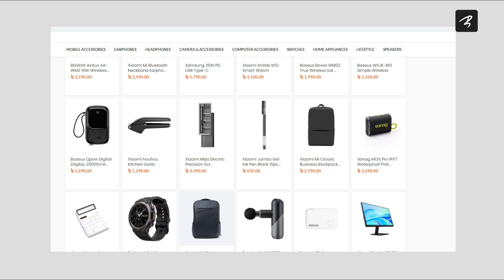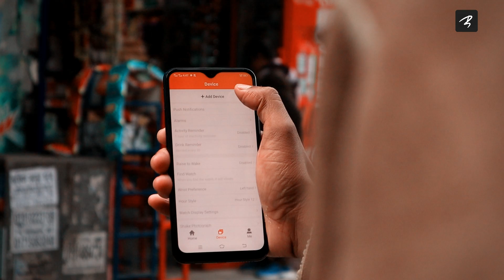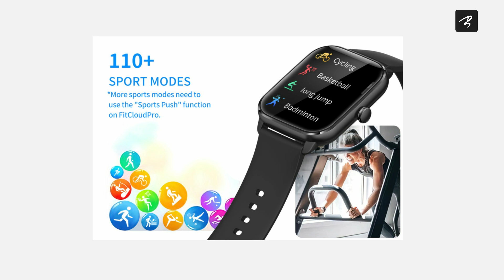আপনার কাছে নিশ্চয়ই এটা সেরা মনে হবে | Colmi c61 User experience and Review | TB Smart watch review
Assalamu Alaykum...
In this video I have reviewed a smartwatch with you, I hope you can know how this smartwatch is through this video.

For those who are looking for a smart watch Colmi c61 that looks stylish and can be bought at a low price then the smart watch that we have seen in this video might be your choice and this smart watch is being used by many people nowadays.